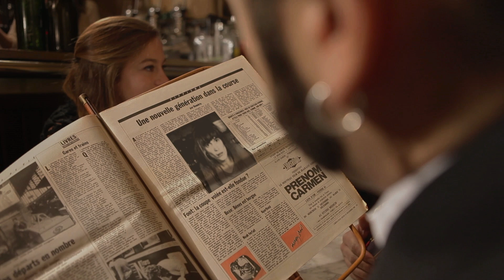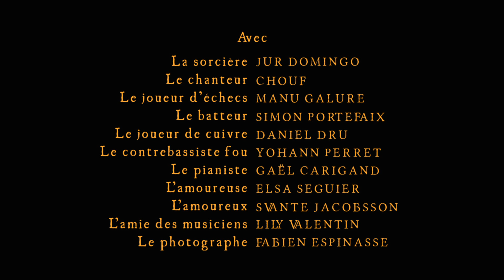Chouf - La cuisine de sorcière (Clip Officiel)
Chouf - La cuisine de sorcière
Extrait de l'album L'hôtel des fous
Réalisé/Ecrit par Lisa Bernat / 2014

Concerts à venir
- Ven 02 Mai 2014 : Salles des fêtes (Gaillac d'aveyron 12)
- Ven 09 Mai 2014 : Le moki (en solo) (Paris 75)
- Sam 10 Mai 10 2014 : Zic zinc (Paris 75)
- Ven 16 Mai 2014 : Algorithme (plateau avec Pauvres Martins) (St Sulpice 81)